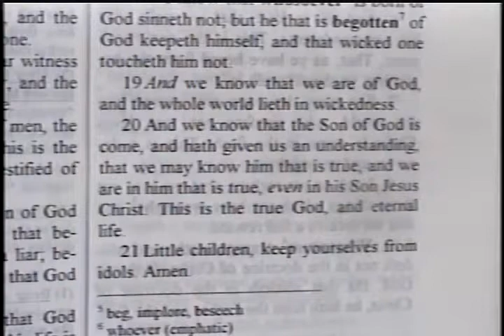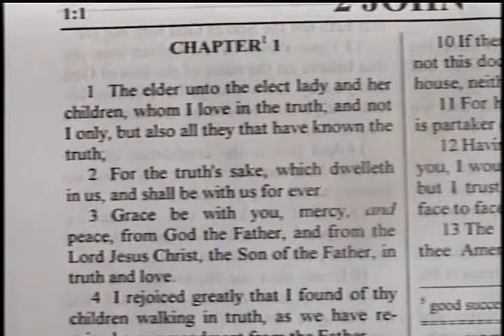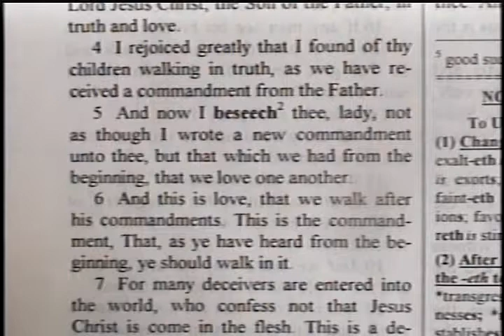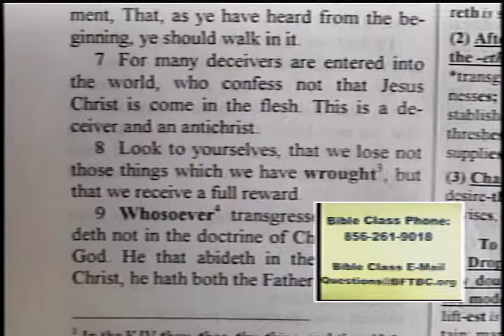BFTBC -- 1 John 5:21--2 John 1:6 -- Sunday Bible Study -- Pastor D. A. Waite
On Sunday, July 13, 2014, Pastor D. A. Waite discussed with the saints at the at Bible For Today Baptist Church of Collingswood, New Jersey.

1 John 5:21 - 2 John 1:6

  21 Little children, keep yourselves from idols. Amen.  2 John 1:1 The elder unto the elect lady and her children, whom I love in the truth; and not I only, but also all they that have known the truth;  2 For the truth's sake, which dwelleth in us, and shall be with us for ever.  3 Grace be with you, mercy, and peace, from God the Father, and from the Lord Jesus Christ, the Son of the Father, in truth and love.  4 I rejoiced greatly that I found of thy children walking in truth, as we have received a commandment from the Father.  5 And now I beseech thee, lady, not as though I wrote a new commandment unto thee, but that which we had from the beginning, that we love one another.  6 And this is love, that we walk after his commandments. This is the commandment, That, as ye have heard from the beginning, ye should walk in it.

idols, elect lady, truth's sake, walking in truth, love one another, walk in it, 1 John, BFTBC, Bible For Today, D. A. Waite, Collingswood

Live Streaming Sunday 10:00am, Sunday 1:30pm, &Thursday 8:00pm

Archived Streaming
Sunday AM,
Sunday PM, &
Thursday PM
Biblical Tutorial
Theology Class